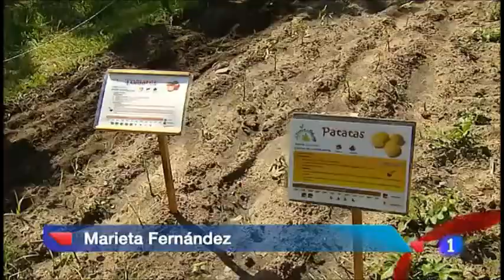El cocinero Mario Sandoval visita el "Huerto de Roberto" de La Fundación El Buen Samaritano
El pasado 22 de Mayo, ante la presencia del Excmo. Sr. Consejero de Asuntos Sociales de la Comunidad de Madrid, D. Jesús Fermosel Díaz, y el Director de Área de Negocio de CaixaBank en Carabanchel, D. José Manuel Lorenzo,  D. Mario Sandoval (Director y propietario del Restaurante Coque, que cuenta con dos soles en Guía Repsol 2011 y una estrella Michelin en la Guía Roja Michelin de España y Portugal),  selló su colaboración con "El huerto de Roberto", inaugurando su Rincón en nuestro huerto situado en la Finca Vistalegre de Madrid. Durante el evento, Mario plantó unos ejemplares de cepas variadas traídos de su propio huerto, un gesto que sin duda contribuirá a sembrar futuro para las personas con enfermedad mental.

La calidad humana y profesional de Mario Sandoval, hace que apoye abiertamente este programa, ayudando a la integración de la enfermedad mental en nuestra sociedad.